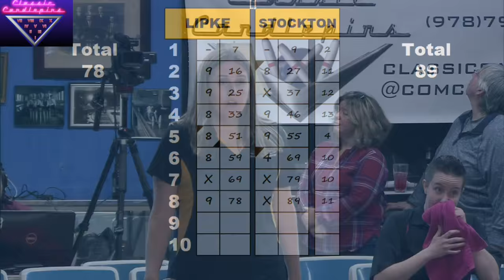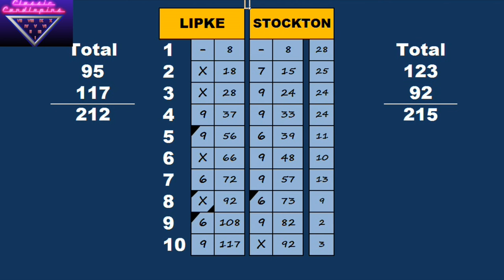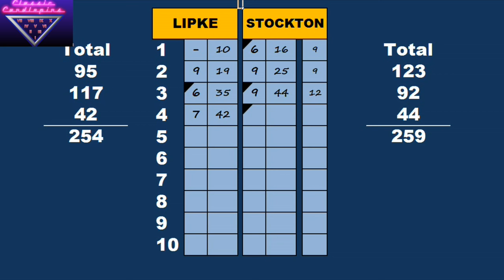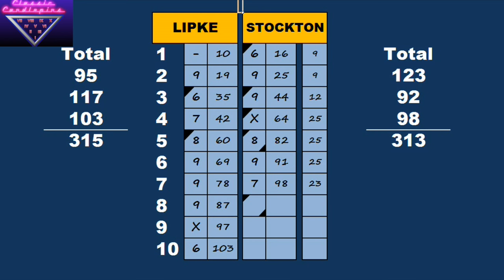Classic Candlepins Season 2.0 Ladder 3 Semifinal Lipke-Stockton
Kristy Lipke continues her ascent up the ladder as she looks for her unprecedented third consecutive victory  against Jessica Stockton, making her first television appearance in this semifinal match.